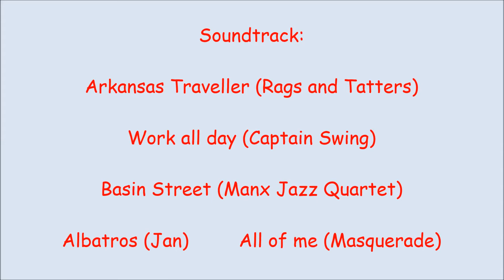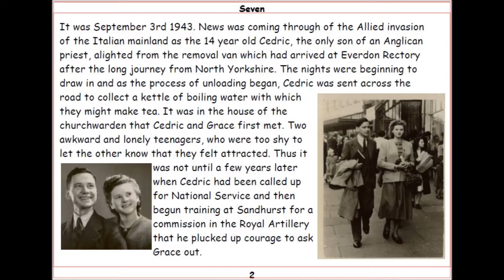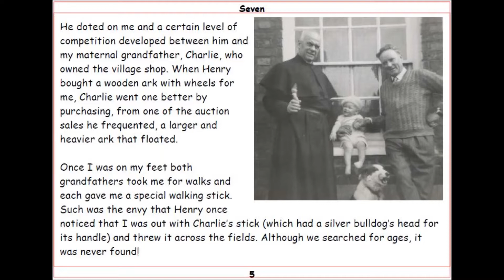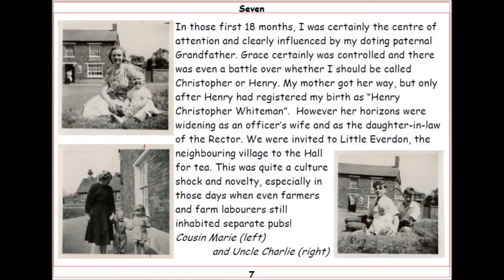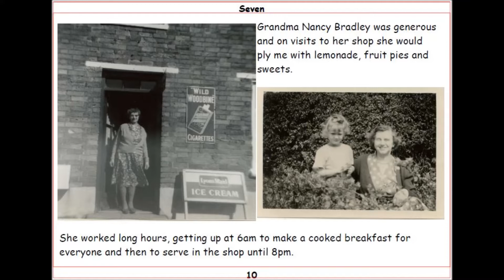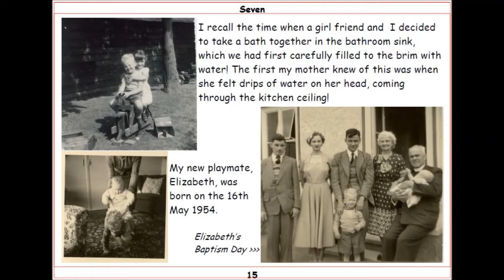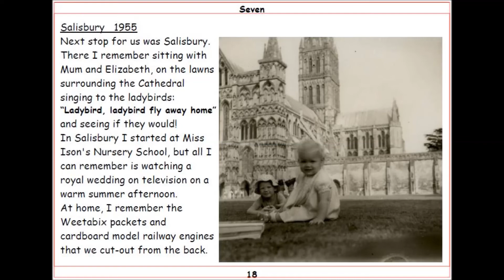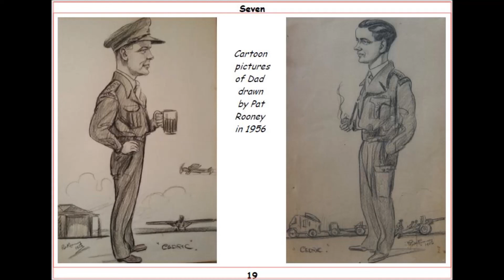Chris' Memoir 1951 to 1958 - Chapter 1.1 (with music)